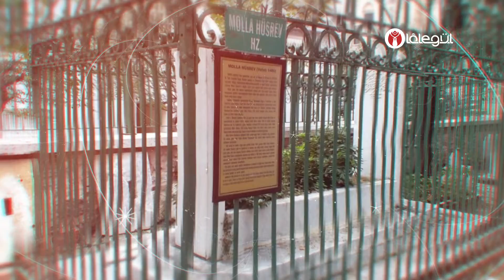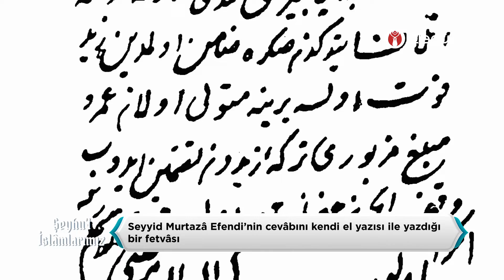Hasan Kuduoğlu Hocaefendi ile Şeyhu'l-İslâmlarımız - Seyyid Murtaza Efendi 72.Bölüm